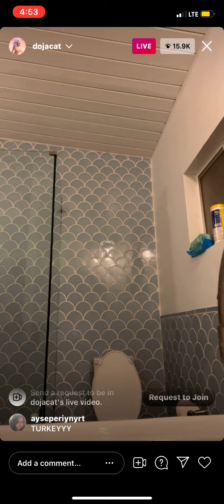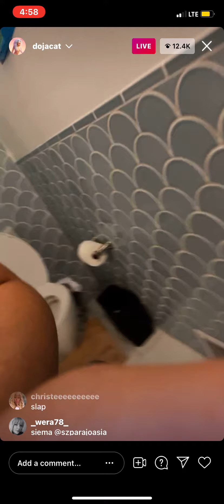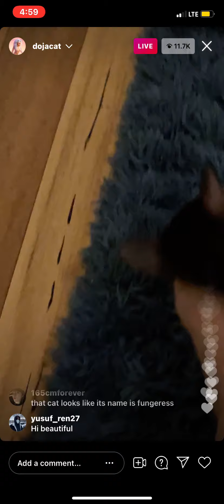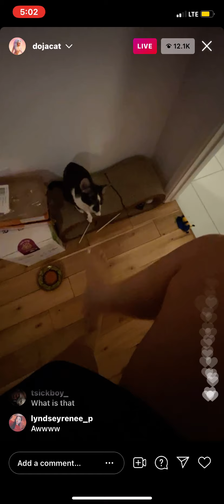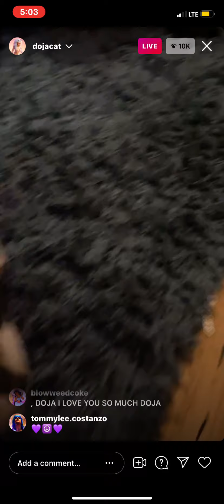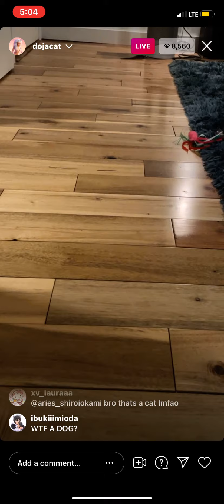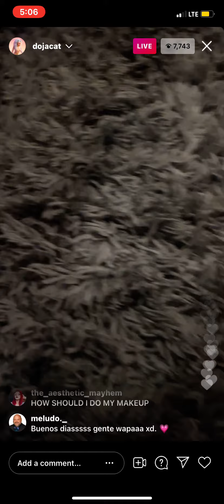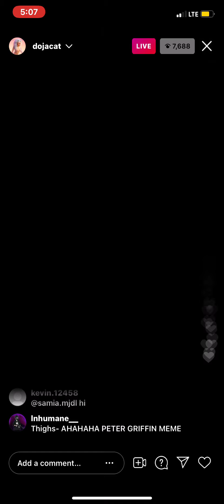doja cat has a doja dog part 2 (full ig live)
i would ask why she’s up at 5 am but.